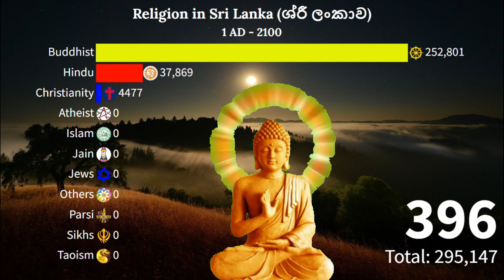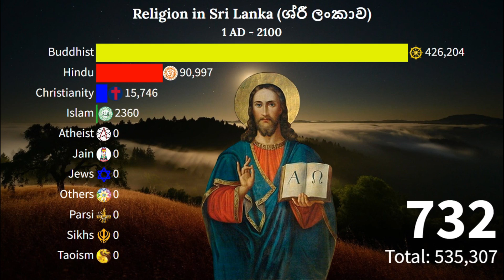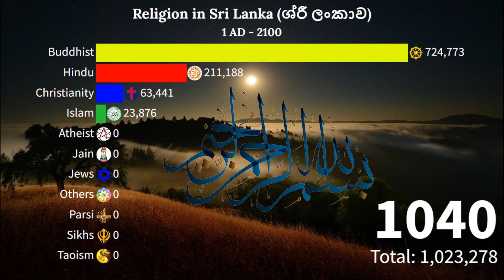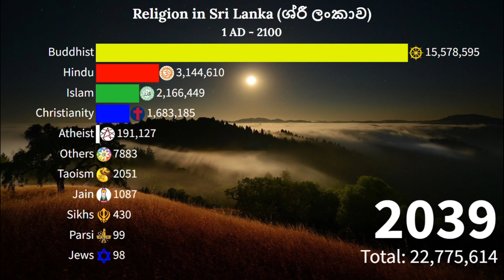Religion in Sri Lanka from 1AD - 2100